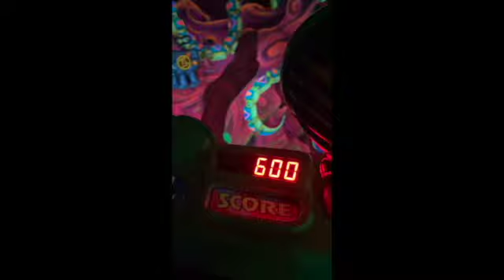BOO BASH AT MAGIC KINGDOM VLOG 2021| DISNEY WITH A TODDLER| LOVE TAUNYA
Enjoy our first family Disney vacation vlogs! Linked below are my Disney vacation essentials.

Disney Vacation Essentials: